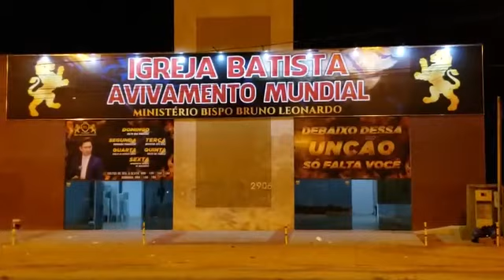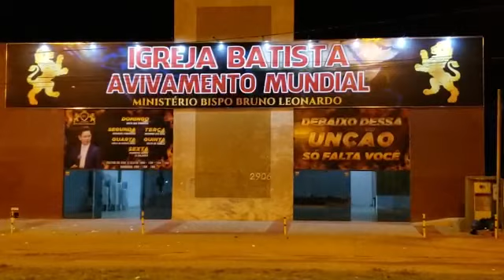EM BREVE ESTAREI EM ARACAJU. AGUARDEM!!